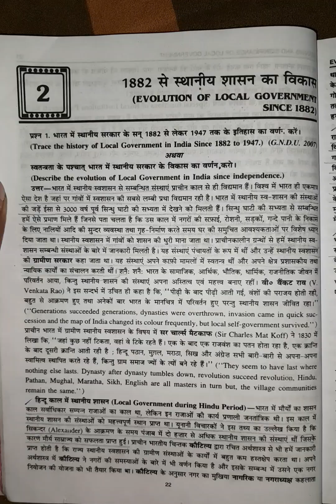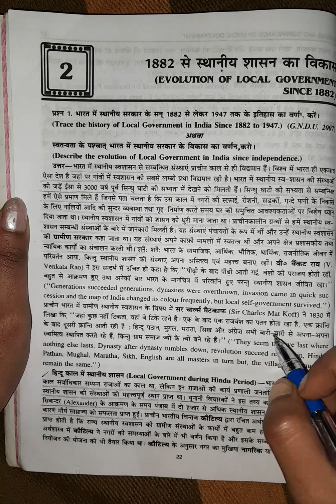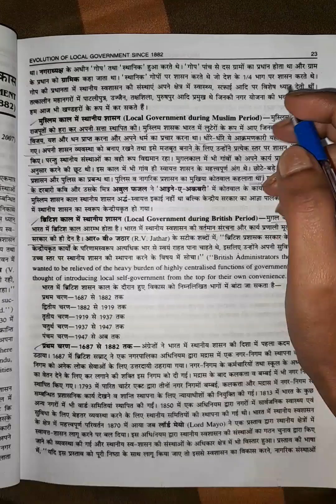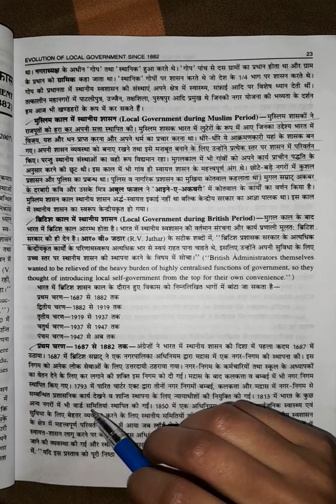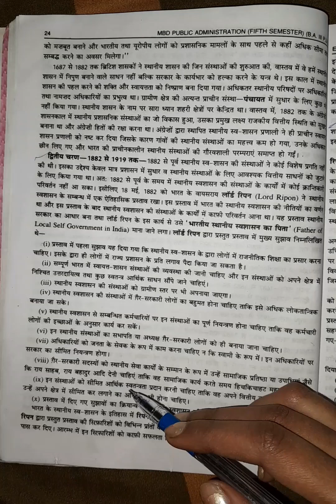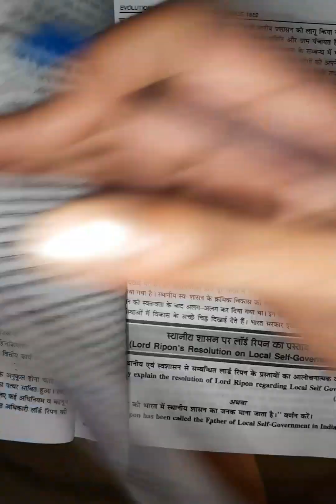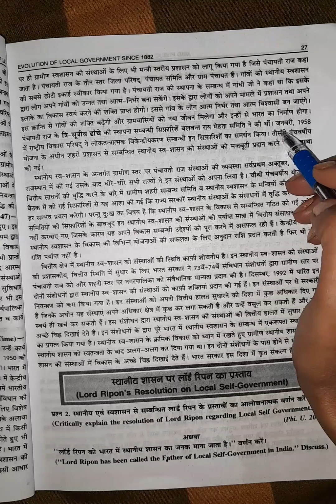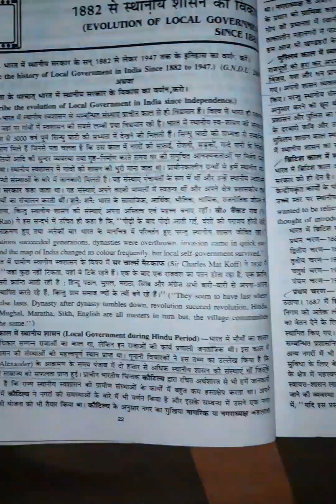Evolution of Local Government Since 1882 Public Administration BA5th sem